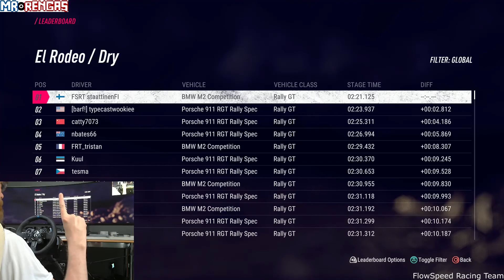DiRT Rally 2.0 WorldRecord 132 - ARG - El Rodeo - BMW M2 Competition - RGT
Position #1. My 132nd world record in DiRT Rally 2.0 (227th WR = WRC7/WRC8/DR2.0). R-GT Class record. Night/Clear/Dry Bonnet, Chase & DriverCam. Enjoy!

Table of contents:
-NA-

--- Defending the rights of all drivers, supporting equal grounds and promoting for clean racing ---

Blacklist (non-ethical actions, human rights violations):
Series:
1) AOR
- Violations: human rights violations & bias judgement, staining, defaming.
- Note: There was one judge who did righteous ruling first but was then turned.
Team:
1) WERT
- Violations: defaming, slagging
Unknown:
1) WERC
- Violations: A third party making judgement based on AOR&WERT; staining, defaming. Blacklisting someone completely unknown to them. They are not a Global judge, jury and executioner - and have no jurisdiction whatsoever over anyone.

Gray areas (anytime, anyone, anywhere can use the same mods and/or cuts):
1) eSports WRC
- Reason: Cheater advanced to Grand Final 2020. Numerous drivers knew exactly who these cheaters were and how they cheated. Use of MOD's (altering physics, acceleration, grip, deceleration, gravity, etc.) was possible without being detected. Got no reports about WRC9. Console and PC driving not equal!
2) DiRT Rally WS
- Reason: An employee admitted they cannot do anything about cheating. It's mainly taking advantage of alternate lines that can be abused and which do not give a penalty despite using this type of "cheating". Console&PC driving not equal!